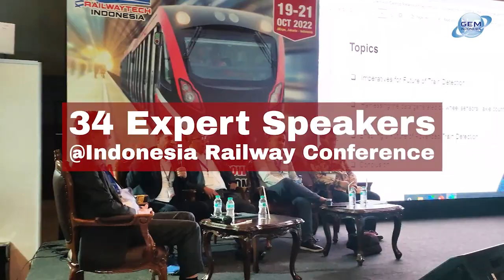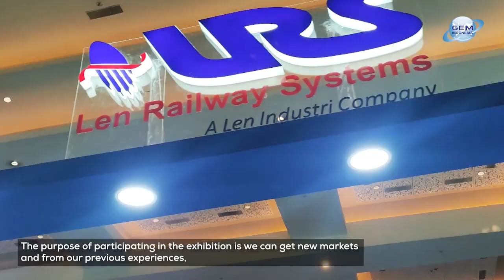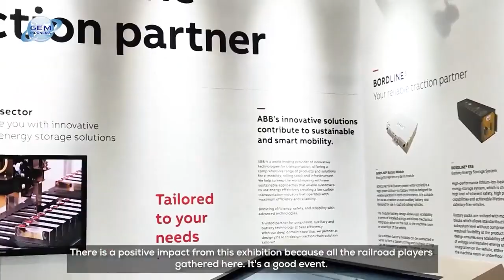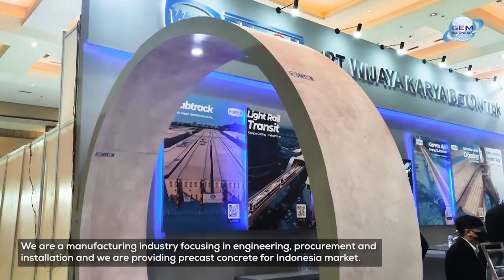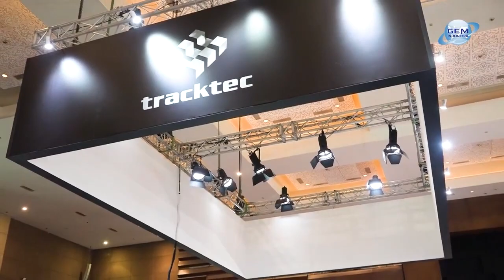The Reflection Success @RailwayTech Indonesia 2022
RailwayTech Indonesia 2022 received wonderful feedback from our exhibitors regarding the quality and quantity of visitors and returned to prove ASEAN's Largest Trade Show for Rail Transport Solutions in 2022 and a professional show for Indonesia's Rail Operators, Rail Manufacturers, Distributor, and other related rail businesses to get together, discuss business and find the latest information.
Next Edition of Railwaytech Indonesia will be held on August 23 - 25, 2023 at JIEXPO Kemayoran, Jakarta - Indonesia. Mark your Agenda!